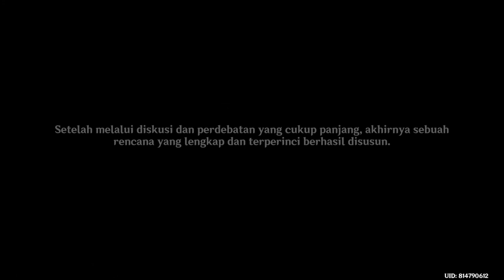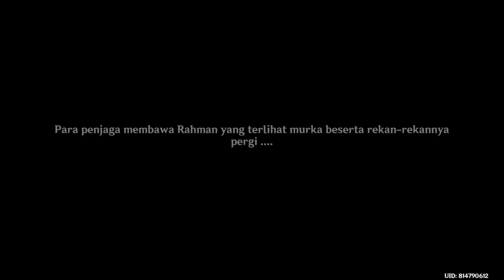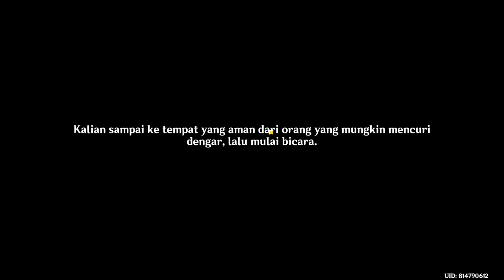【Sumeru Archon Story】Akting Kita Untuk Mengelabui Akdemiya , Doctor dan Tignari - Genshin Impact #16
Genshin Impact Patch 3.2 ada karakter baru, event baru dan tentunya story baru. Petualangan masih berada di sumeru dan ceritanya semakin menarik dan seru.